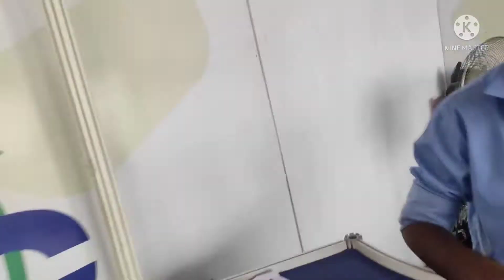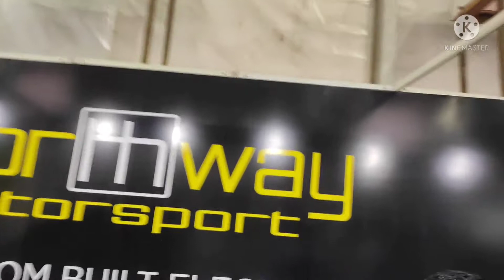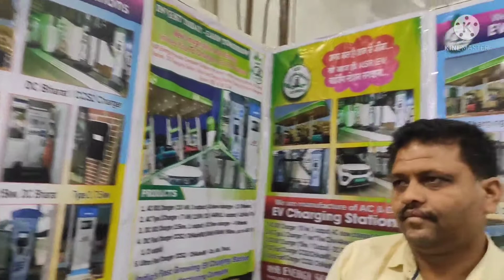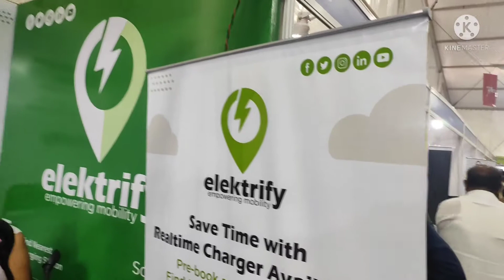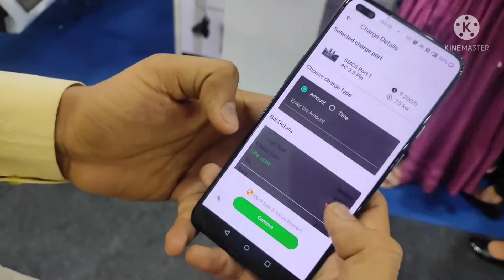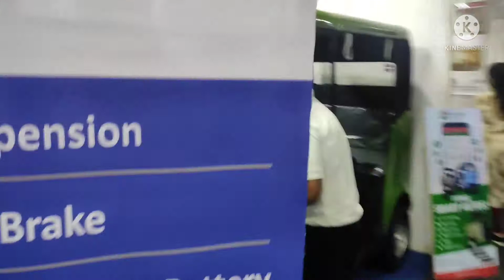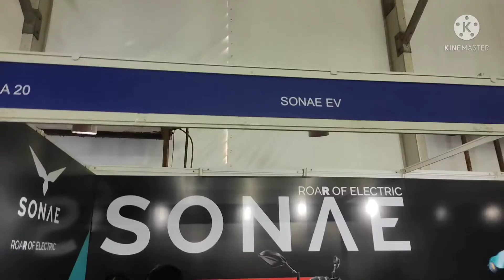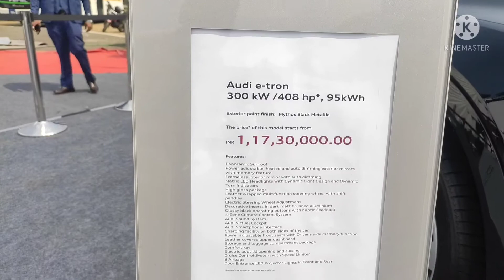EP1-इलेक्ट्रिक गाड़ियों का मेला। ALTERNATE FUEL CONCLAVE 2022 (AFC) Pune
steeraway Hi, my name is Abhishek Chaudhari, residing at Pune. I am a travel enthusiast and would like to share my experience with you all.

My car: Maruti Suzuki Eeco BS6
My bike: Royal Enfield Thunderbird 350 /BS4
My phone: Redmi Note 10 pro